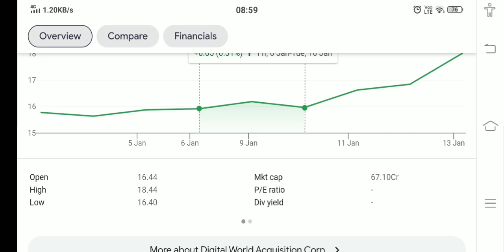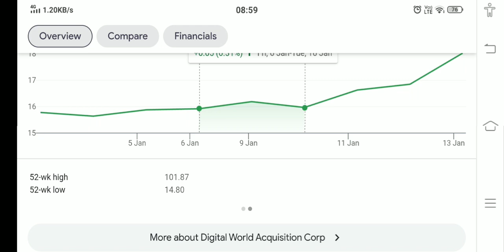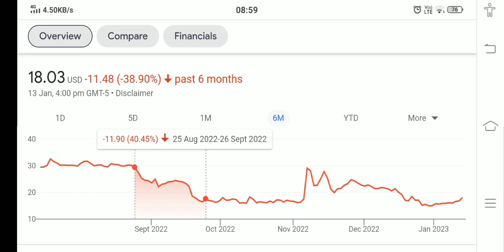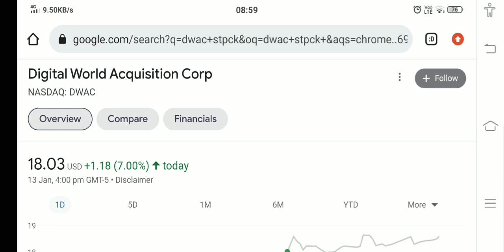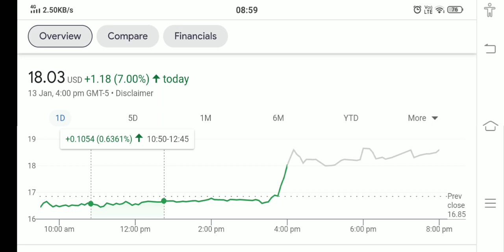DWAC STOCK ANALYSIS AND PRICE PREDICTION BUY NOW !! THE TRUTH EXPOSED !!